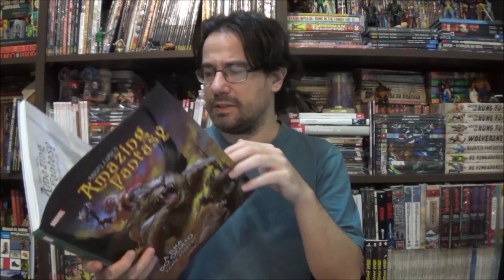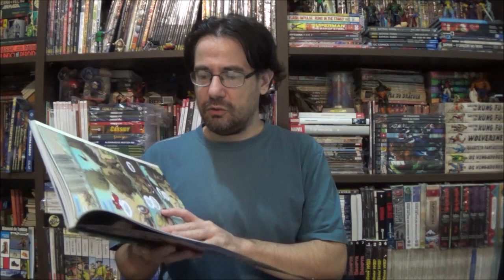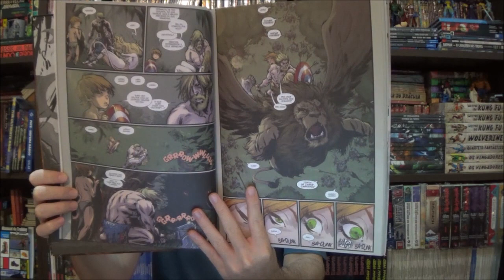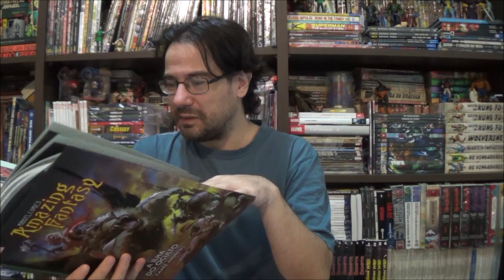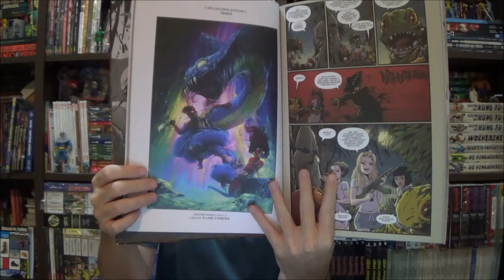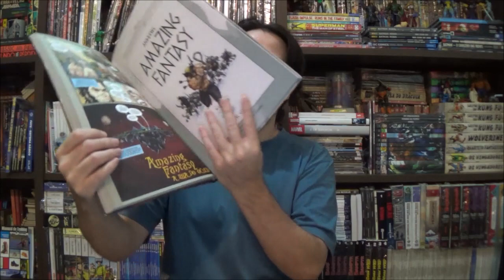Chapéu do Presto - Amazing Fantasy: A Ilha do Oculto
Bem-vindos a mais um Chapéu do Presto, no episódio de hoje apresento Amazing Fantasy: A Ilha do Oculto.